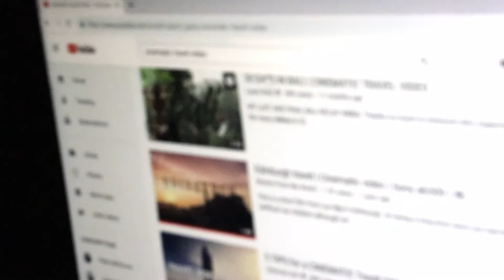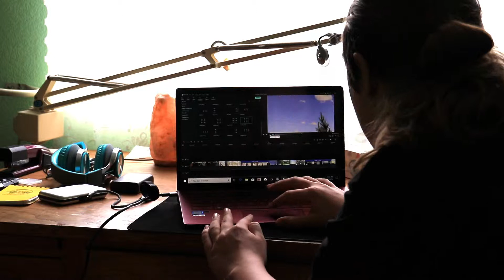Why toturial are deystroying filmaking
Title based off :Aidin robins :Are Travel videos are ruining filmaking.
We need more filmaking!!!